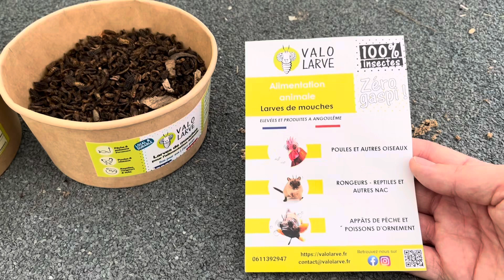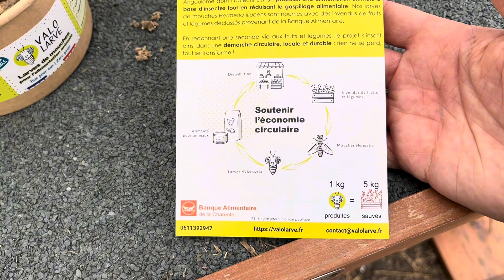Présentation de Valolarve !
Nouveau partenaire ! 🚨
Je suis très heureux de vous annoncer mon premier partenariat avec @valolarve !

Valolarve est une startup charentaise innovante qui commercialise une nourriture durable, locale et riche en protéines pour vos animaux (poules, oiseaux, rongeurs, reptiles, poissons d’ornement, …) !
Valolarve propose également des appâts pour les amateurs de pêche. ♻️🐓🎣🦎🐭

La nourriture à base de larves de mouche soldat noir offre de nombreux avantages pour vos poules 🐔:
* Forte appétence, les poules en raffolent !
* Qualité nutritionnelle : riche en protéines (40%), lipides (25%), calcium (3%), minéraux, vitamines
* Répond à leur comportement de prédateur et à leurs besoins nutritionnels
* Complément alimentaire (notamment l’hiver lorsque le nombre de proies diminue)
* Favorise la ponte, la régénération du plumage, la croissance, le tonus et la vitalité
* Conservation au frigo (plusieurs jours)

Pour tout renseignement n’hésitez pas je serai très heureux de vous répondre ! 😊